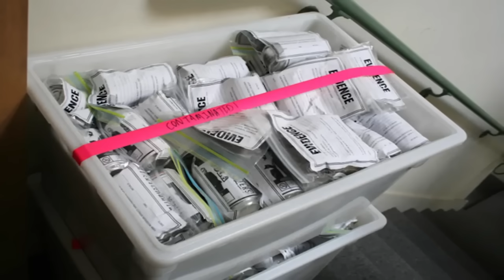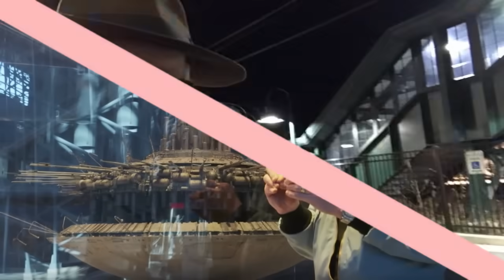Condition claimed Mythbuster with no warning